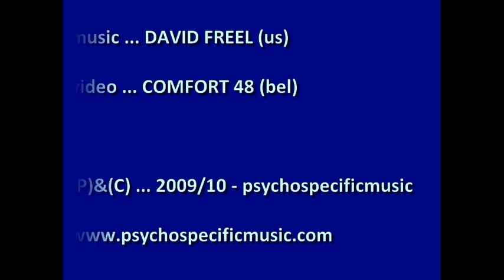Wendell Davis - Gravity's Weak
Wendell Davis / David Freel (Swell/Be My Weapon).
Solo debut.

Recorded 2009/2010.
Track 1 of the album